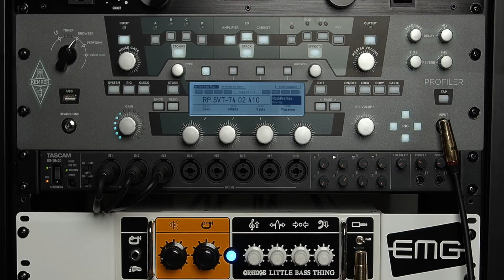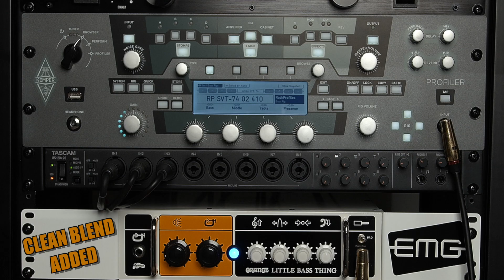Morley 20/20 Distortion Wah Pedal | WAHCTOBER Day 16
Combining wah and distortion effects in one pedal, Morley's 20/20 Distortion Wah saves board space. Stack your wah and distortion, or use them independently.
You can help support The Bass Channel by shopping at zZounds. zZounds has been exceptionally gracious to us during WAHCTOBER and beyond. It costs you nothing extra but it helps us keep the lights on.

thebassist.net